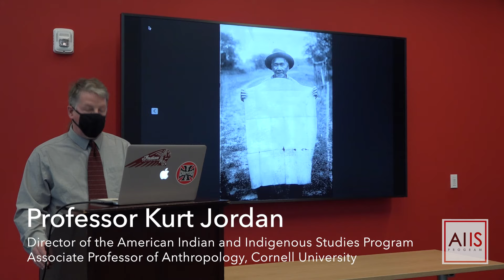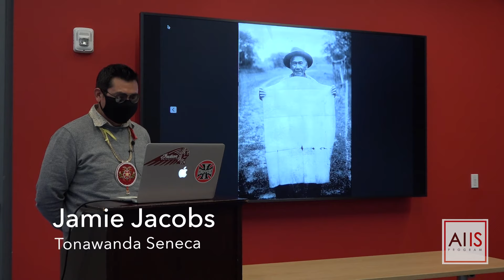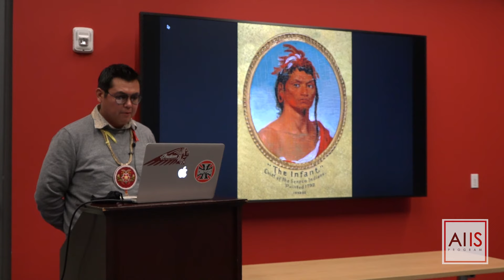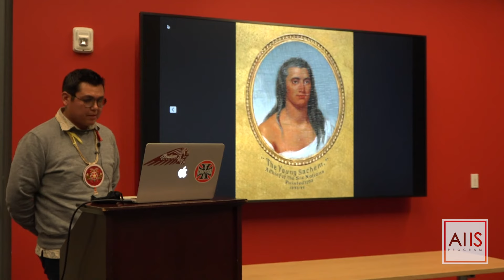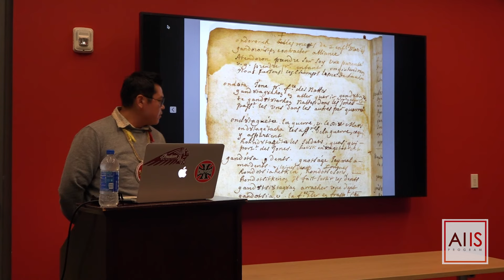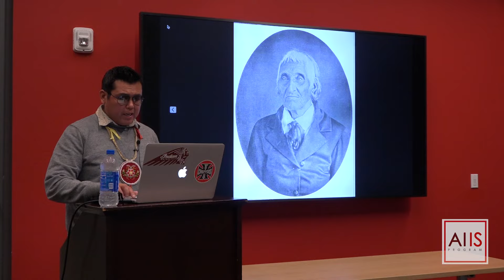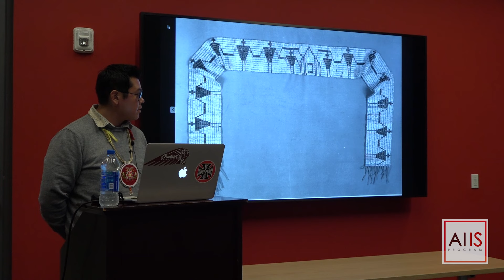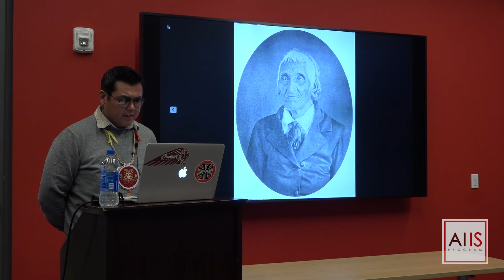Canandaigua Treaty Teach-in with Jamie Jacobs (Tonawanda Seneca)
Canandaigua Treaty Teach-in presentation given by Jamie Jacobs (Tonawanda Seneca) on November 8, 2021 at Cornell University hosted by the American Indian and Indigenous Studies Program and Ganędagǫ: Hall.
This video was filmed in the traditional and contemporary lands of the Gayogohó:nǫˀ Nation (Cayuga), one of the Six Nations of the Haudenosaunee Confederacy.